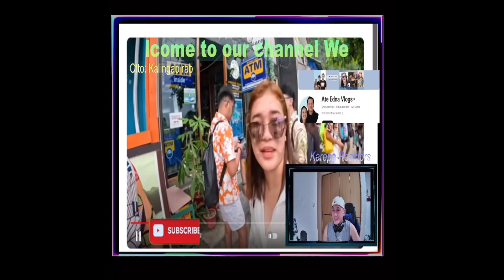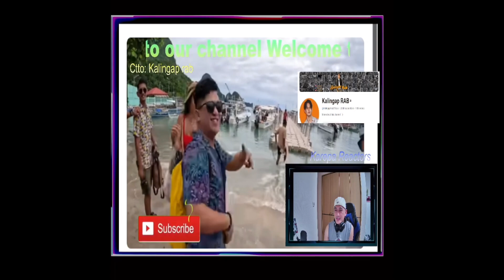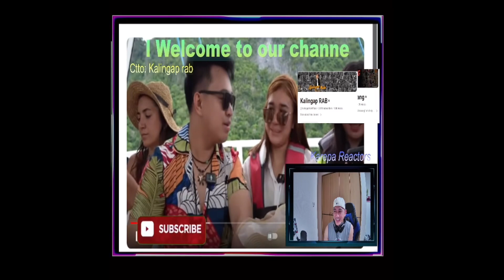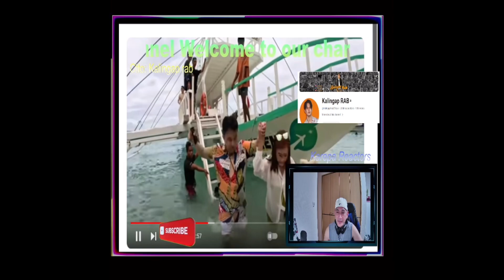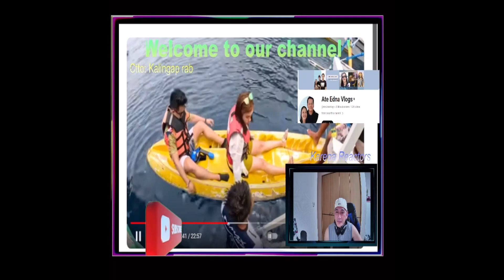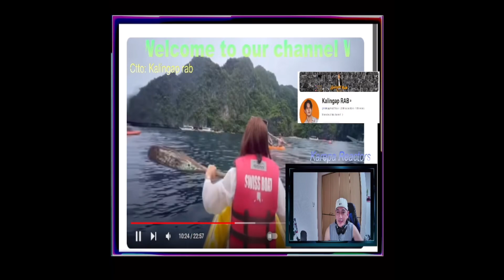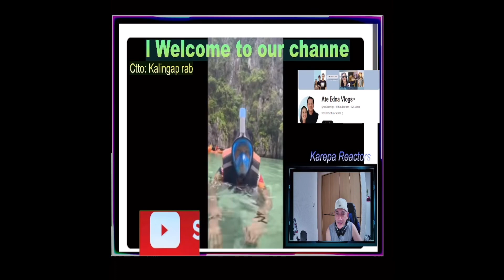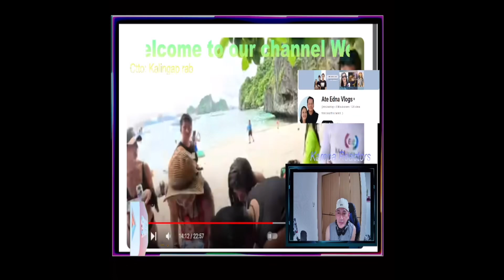Jomcar may relasyon na nga ba?